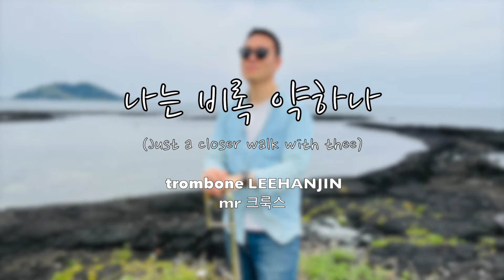나는 비록 약하나(Just a closer walk with thee)ㅡtrombone LeeHanJin(트롬본 이한진)찬송가 연주, 스윙재즈버전